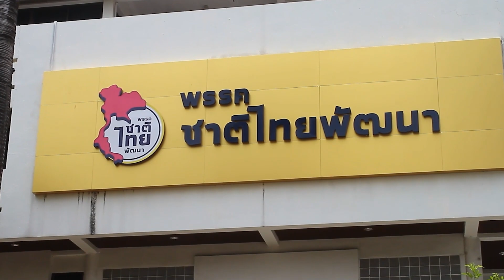เปิดใจหัวหน้าพรรคชาติไทยพัฒนา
อีกแค่ 10 กว่าวัน ก็จะถึงวันเลือกตั้ง นโยบายประชานิยมเป็นนโยบายยอดฮิตของหลายพรรค แต่มีอยู่พรรคการเมืองหนึ่งที่ ยังยืนยันเดินตามนโยบายเพื่อความยั่งยืนไม่เน้นเฉพาะหน้า นั่นคือพรรคชาติไทยพัฒนา ที่วันนี้ หัวหน้าพรรค ซึ่งเป็น 1 เดียว แคนดิเดตนายกฯ ของพรรค